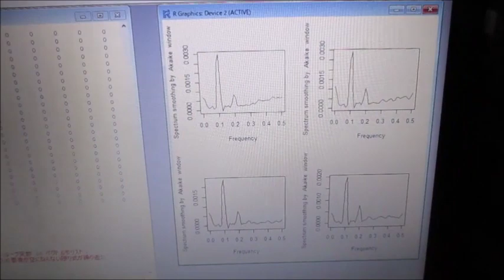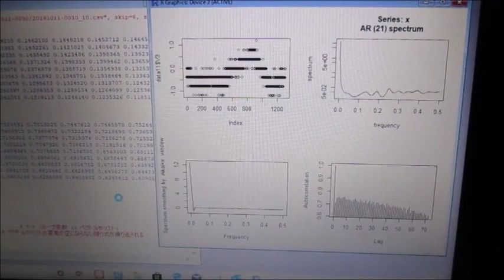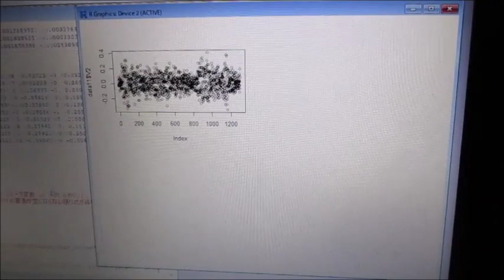超音波技術（多変量自己回帰モデルによるフィードバック解析） ultrasonic-labo